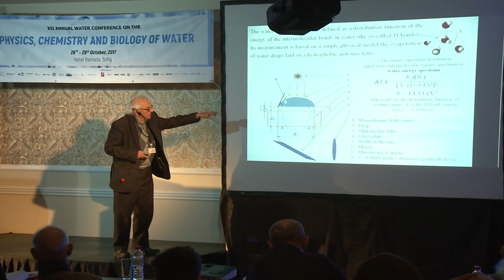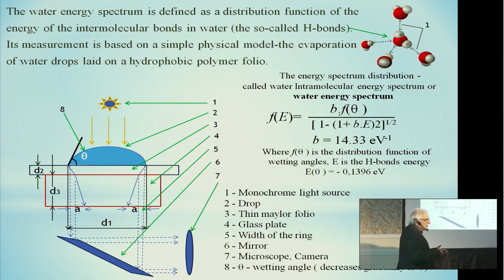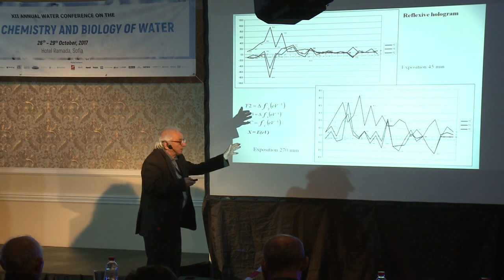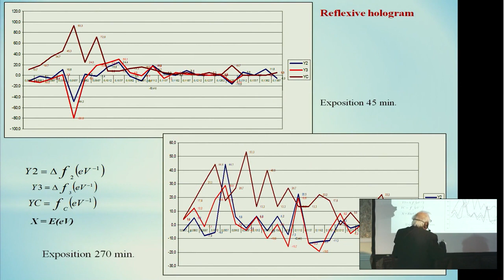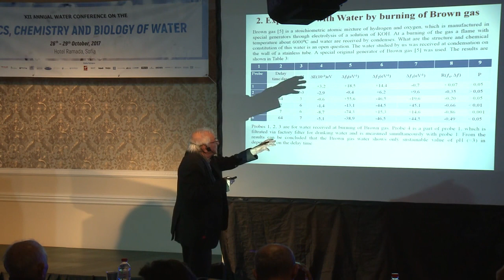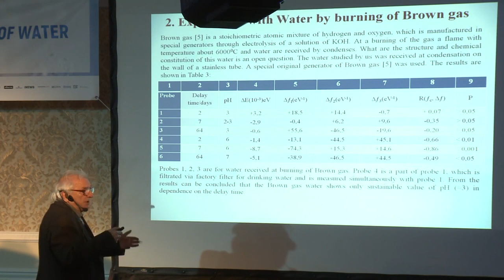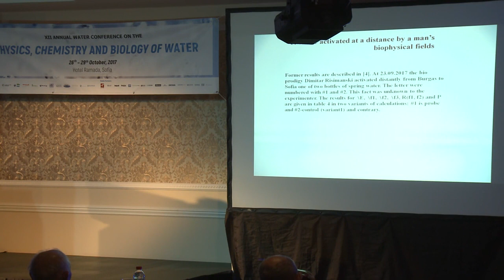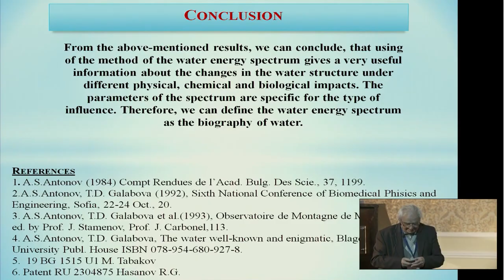Anton Antonov - 2017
The Water Energy Spectrum Of Water